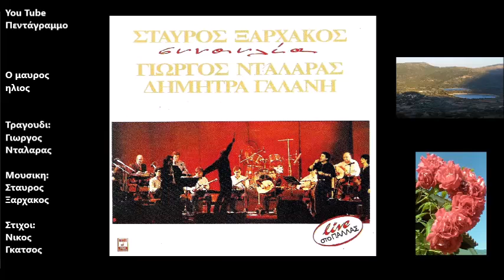Ο μαυρος ηλιος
Δισκος: Συναυλια
Ετος: 1974
Μαύρος ο ήλιος σήμερα κι η ξαστεριά μια χίμαιρα
μα βρήκα βράχο και γιαλό στον κόσμο τον αμαρτωλό
Κι έριξα τα κρίματα σε σαράντα κύματα
έριξα τα κρίματα σε σαράντα κύματα
έριξα τα κρίματα

Άμοιρο αδέρφι σου `φερα της λευτεριάς τα νούφαρα
και με την πίκρα στην ματιά μάζεψα τ’ άγια σου σκουτιά
Κι έπλυνα τα αίματα σε σαράντα ρέματα
έπλυνα τα αίματα σε σαράντα ρέματα
έπλυνα τα αίματα

Μαύρος ο ήλιος σήμερα κι είναι βουβά τα σήμαντρα
μα εγώ στου πόνου την πλαγιά προσκύνησα την Παναγιά
Κι έκλαψα τα θύματα σε σαράντα μνήματα
έκλαψα τα θύματα σε σαράντα μνήματα
έκλαψα τα θύματα